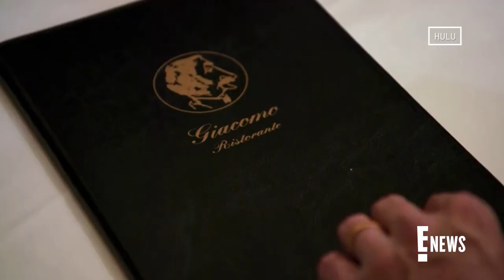Kim Kardashian DOESN'T Know What Tortellini Is | E! News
On the latest episode of Hulu's "The Kardashians," Kim has a pasta predicament in Italy and you absolutely must see how she eats penne with her fork!